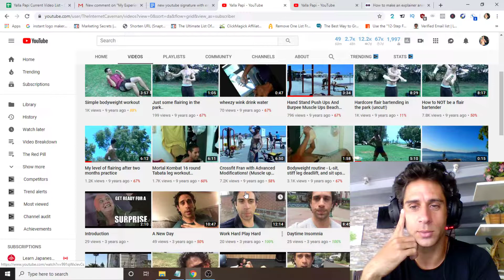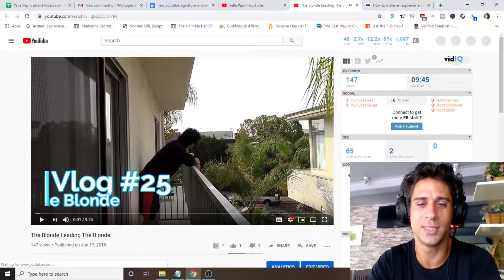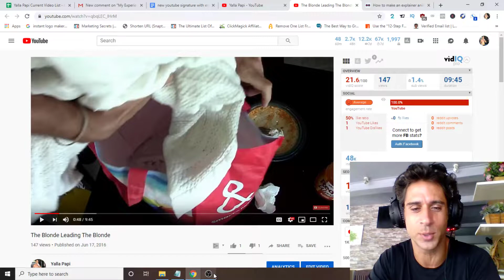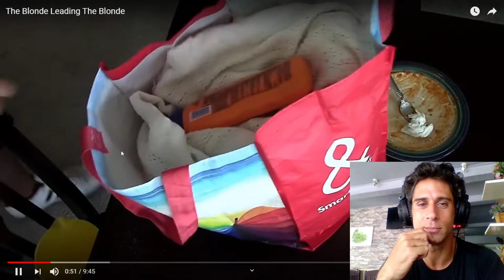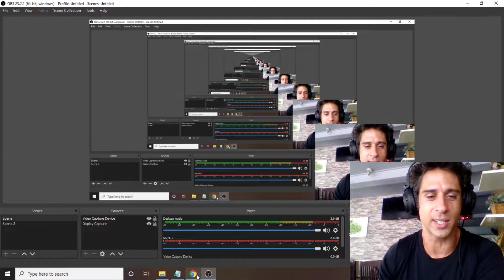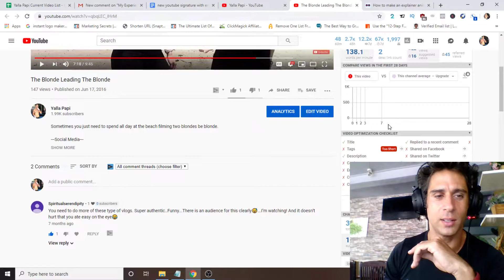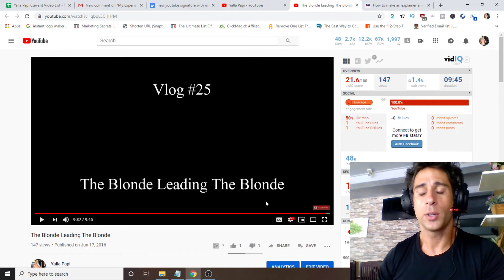Reacting To My Old Videos (LA VlOG) - Video Breakdown